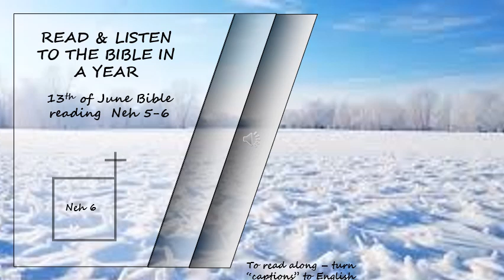OT, NT Listen to the Bible in a year 13th of June Bible Reading Read by David Suchet